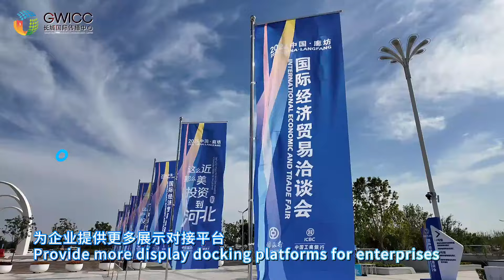从A到Z：26个单词带你看廊坊经洽会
6月16日至20日，“2024年中国·廊坊国际经济贸易洽谈会”在河北省廊坊市临空国际会展中心开展。会议以“共建全国现代商贸物流重要基地、共谱京津冀新发展新篇章”为主题，集中呈现现代商贸物流领域最新研究成果，为与会嘉宾同国家顶级智库、世界500强和知名头部企业、链主企业负责人对接洽谈提供交流合作平台，充分共享京津冀协同发展战略带来的巨大机遇。现在，跟着镜头从A到Z，从26个单词中了解廊坊经洽会。